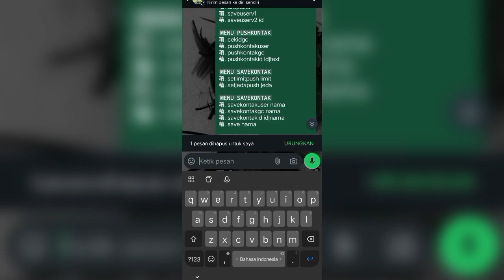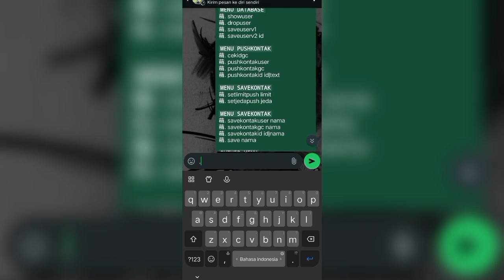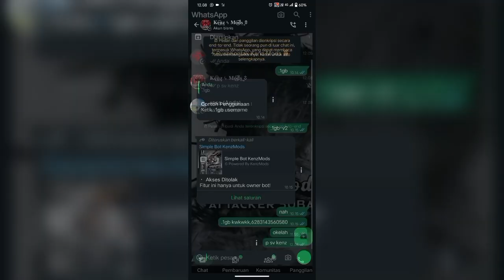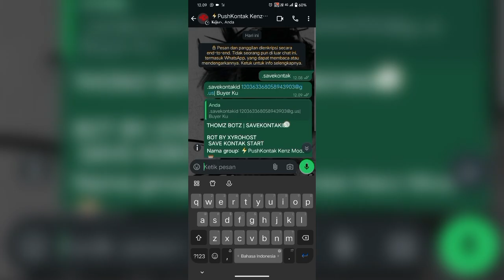UPDATE TERBARU ‼️|| PUSH KONTAK ANTI KENON TERBARU 🔥|| NO ENC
LINK SCRIPT CEK DIKOMENTAR 📌

CREDIT SCRIPT : Tomz
𝗟𝗜𝗦𝗧 𝗛𝗔𝗥𝗚𝗔 𝗣𝗔𝗡𝗘𝗟 𝗣𝗨𝗕𝗟𝗜𝗖
📁 RAM 1GB CPU 40% : 1K
📁 RAM 2GB CPU 60% : 2K
📁 RAM 3GB CPU 80% : 3K
📁 RAM 4GB CPU 100% : 4K
📁 RAM 5GB CPU 120% : 5K
📁 RAM 6GB CPU 140℅: 6K
📁 RAM 7GB CPU 160% : 7 K
📁 RAM 8GB CPU 180% : 8 K
𝗟𝗜𝗦𝗧 𝗛𝗔𝗥𝗚𝗔 𝗣𝗔𝗡𝗘𝗟 𝗣𝗥𝗜𝗩𝗔𝗧𝗘
📁 RAM 1GB CPU 40% : 2K
📁 RAM 2GB CPU 60% : 3K
📁 RAM 3GB CPU 80% : 4K
📁 RAM 4GB CPU 100% : 5K
📁 RAM 5GB CPU 120% : 6K
📁 RAM 6GB CPU 140℅: 7K
📁 RAM 7GB CPU 160% : 8 K
📁 RAM 8GB CPU 180% : 9 K
ADA GARANSI 20 HARI BUAT SERVER PRIVATE

 PANEL BUKAN ABAL²
 NO DELAY
 SC PASTI AMAN

 JIKA INGIN CLAIM GARANSI BAWA BUKTI TF

OPEN RESELER
15K AN AJA

MAU? LANGSUNG PM

OPEN JUGA ADP
20K

𝗞𝗢𝗡𝗧𝗔𝗞 𝗔𝗗𝗠𝗜𝗡
Jika Ingin Membeli/Order Bisa Chat Ya